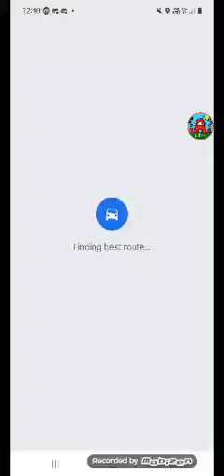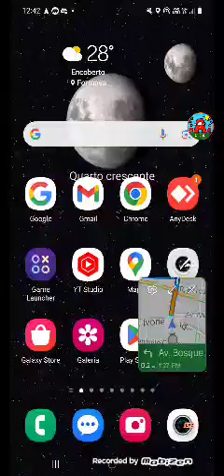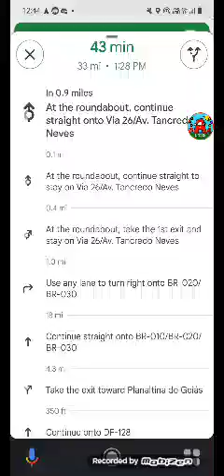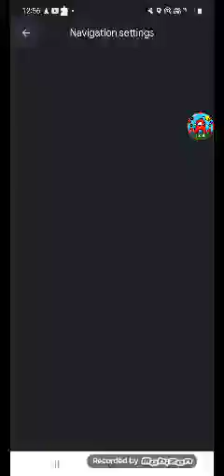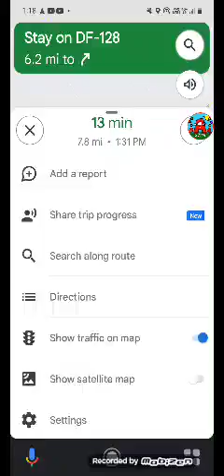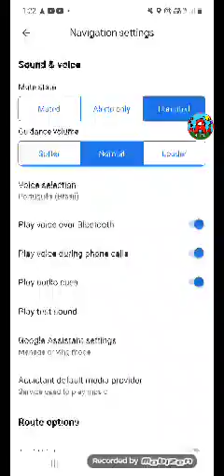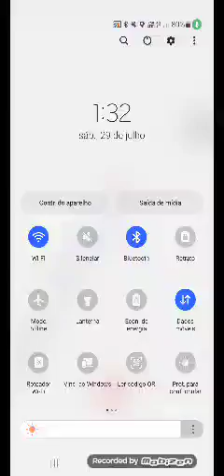29 de julho de 2023